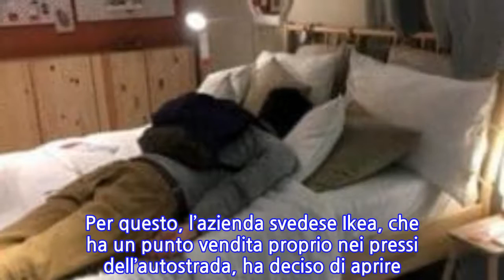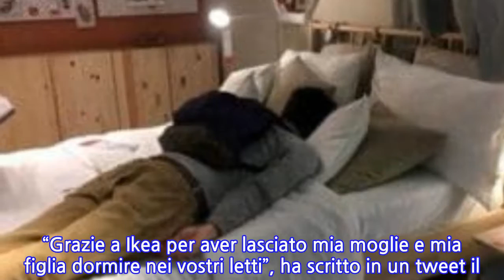unknown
Nell’Essex, Regno Unito, circa 200 automobilisti sono rimasti bloccati per ore in autostrada a causa di un grave incidente tra due camion.